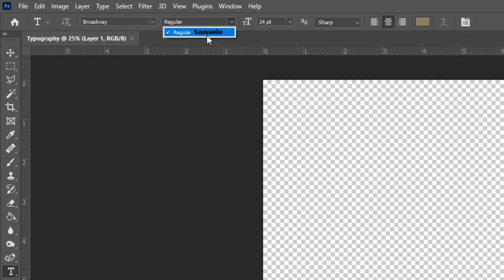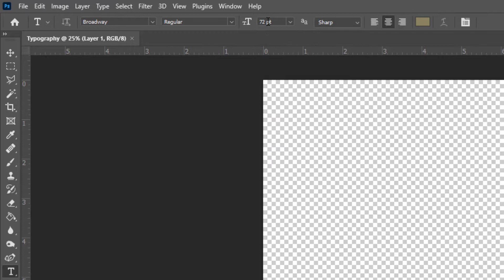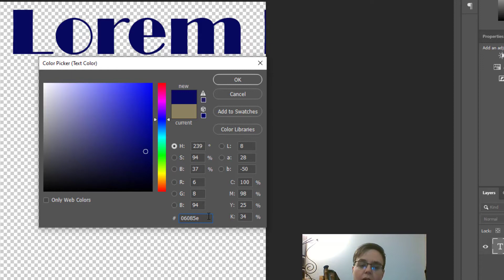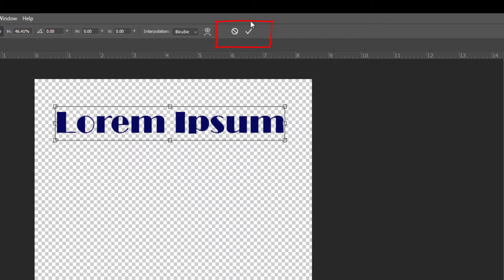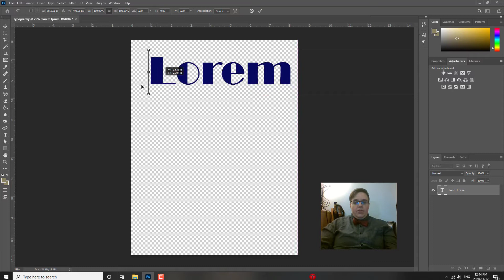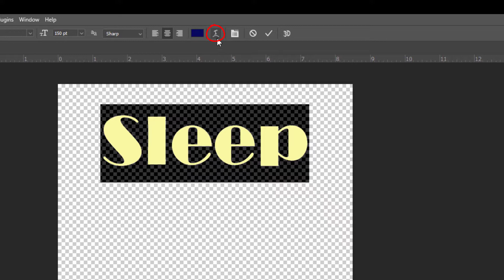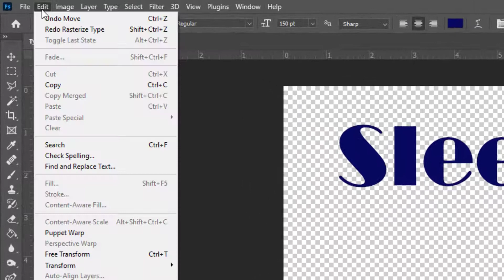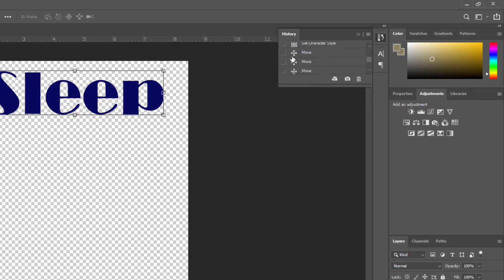Text tool Photoshop CC 2021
How to use the text tool and warping functions in Photoshop cc 2021